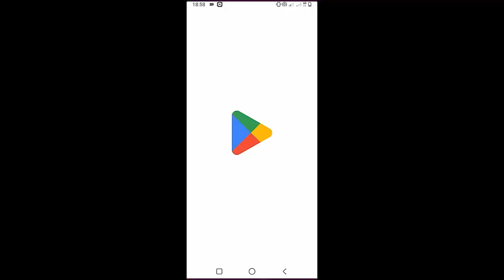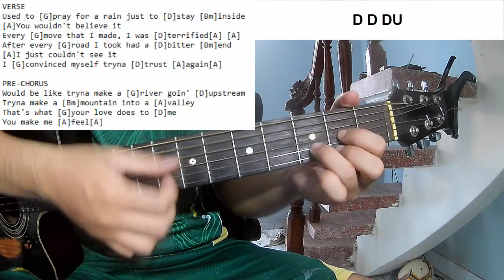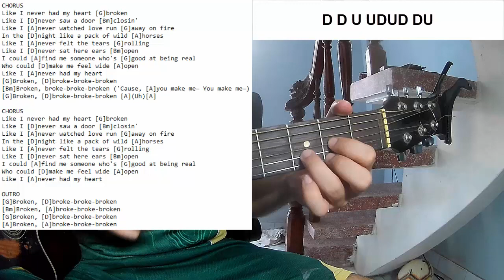Diplo - Heartbroken | Guitar Tutorial